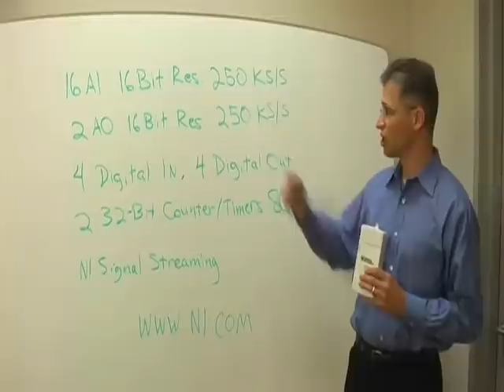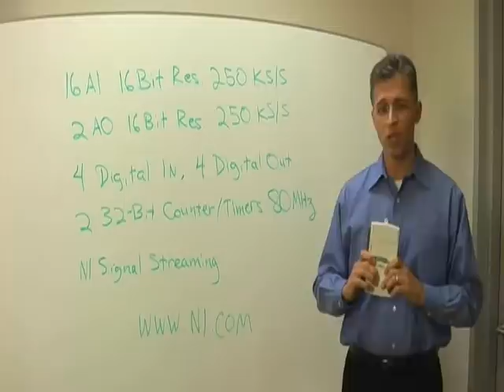Introduction to National Instruments USB-6211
This video is 1 of 8 that describe functionality and use of the NI USB-6211 data acquisition device. for more information.